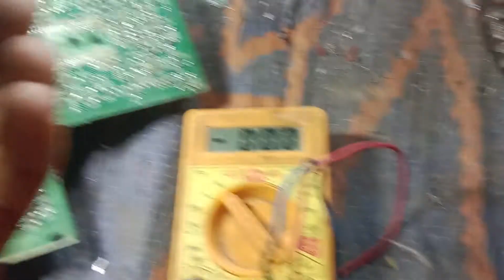crt tv color patch problem टीवी में उल्टे सीधे कलर आते है